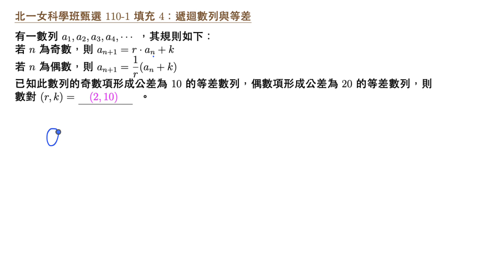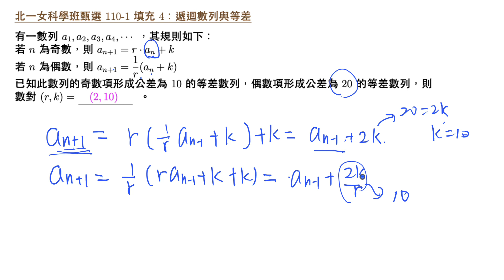北一女科學班甄選 110 填充4 遞回數列與等差